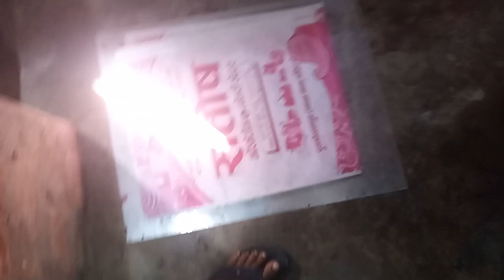single color non woven bag printing machine